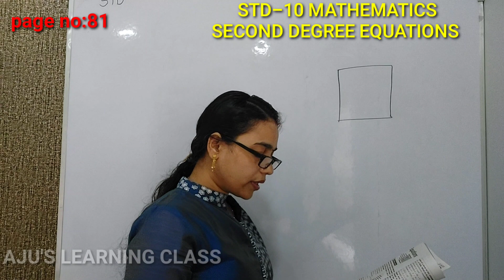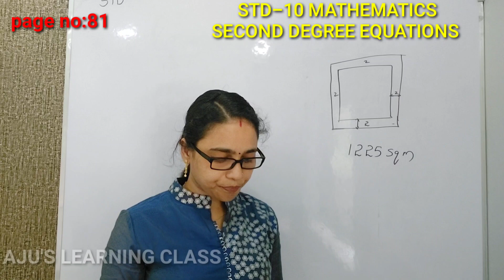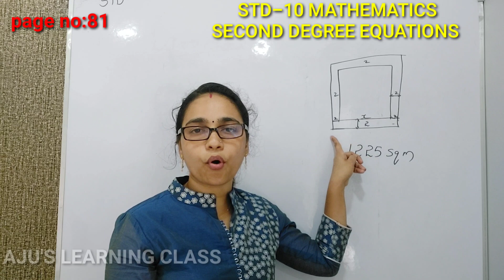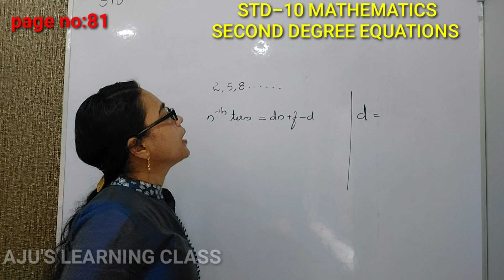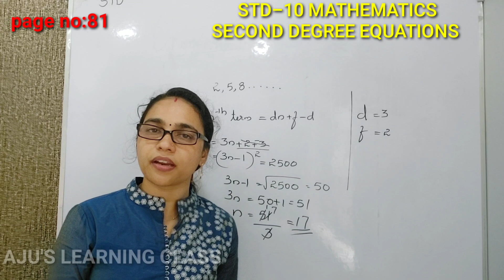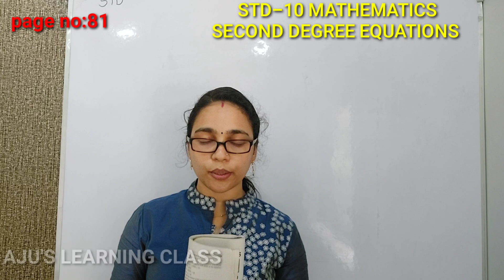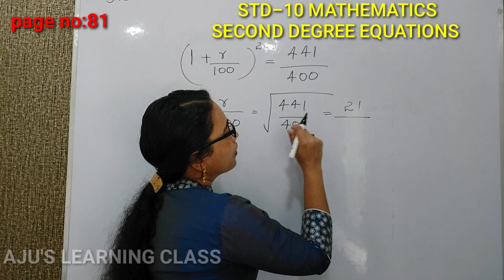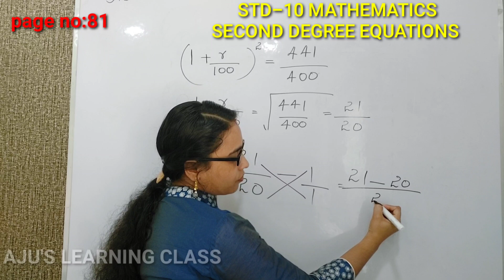STANDARD-10 //MATHEMATICS //LESSON -4// SECOND DEGREE EQUATIONS //PART-2 //AJU'S LEARNING CLASS